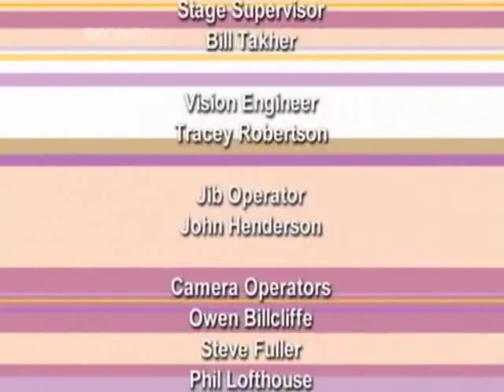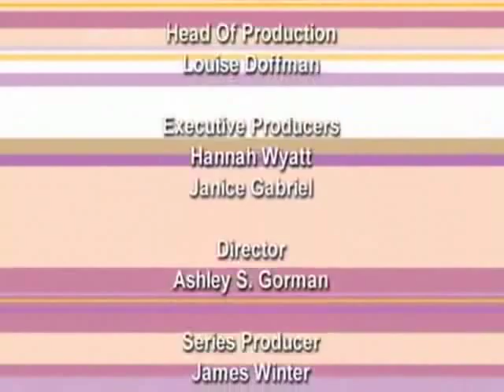Taste - Beverley Turner with wine expert Olly Smith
Taste is a food programme normally shown on Sky Three.
It is presented by the sexy Beverly Turner who seems to have a very fun and flirtatious style!
Here are some cuts.